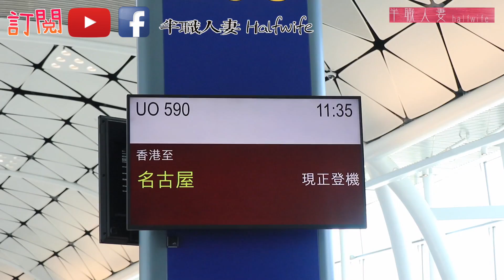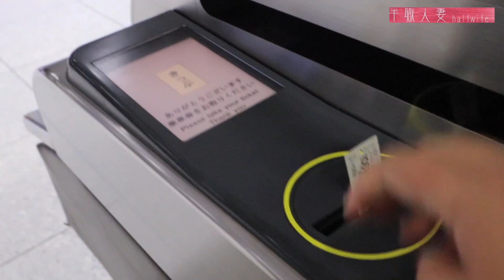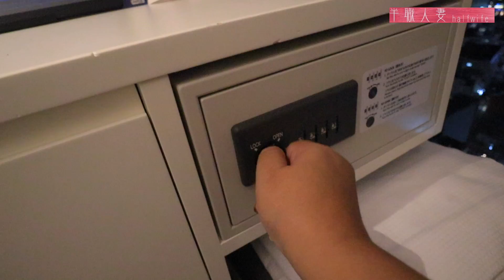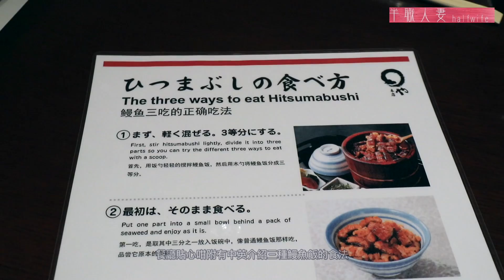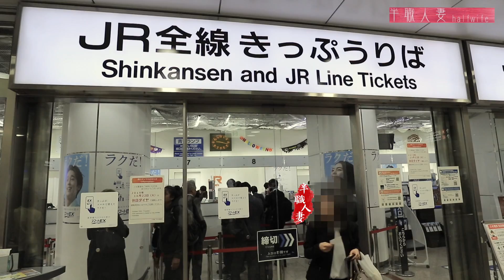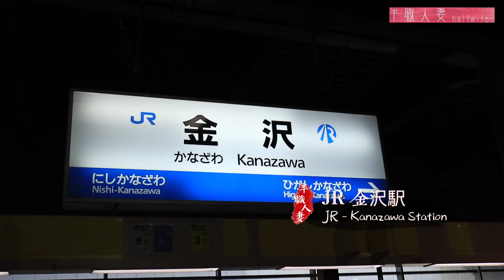半職人妻秋色昇龍道 EP1 | 帶你由名古屋3小時到金澤 |名古屋名物三吃鰻魚飯| 7日6夜行程路線分享 (中字)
行程由本人自費，全程本人拍攝及後製。

Cameras: Canon M6, iPhone, Insta 360 OneX, Dji Spark

Other background music of this artist:
3. Forward by Declan DP Music